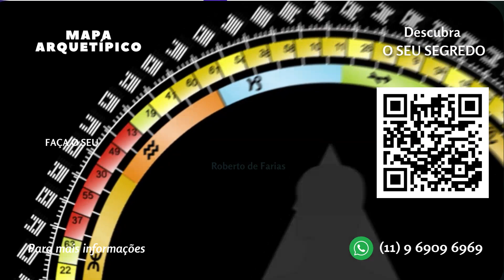Corpo Atômico & Campo Atômico - manter sua identidade atômica pode mudar a Manifestação em sua vida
No vídeo de hoje falaremos um pouco sobre o quão significativo é estar conectado à sua Identidade Atômica. EM breve falaremos sobre a Os Anunnakis.

Para solicitar o seu estudo de Arquetipos Pessoal clique no

Para participar do Grupo de discussão de arquétipos basta clicar no link
𝐡𝐭𝐭𝐩𝐬://𝐭.𝐦𝐞/𝐣𝐨𝐫𝐧𝐚𝐝𝐚𝐚𝐫𝐪𝐮𝐞𝐭𝐢𝐩𝐢𝐜𝐚

𝐑𝐨𝐛𝐞𝐫𝐭𝐨 𝐝𝐞 𝐅𝐚𝐫𝐢𝐚𝐬 é brasileiro de nacionalidade canadense 𝐟𝐨𝐫𝐦𝐚𝐝𝐨 𝐩𝐞𝐥𝐚 𝐈𝐧𝐭𝐞𝐫𝐧𝐚𝐭𝐢𝐨𝐧𝐚𝐥 𝐇𝐮𝐦𝐚𝐧 𝐃𝐞𝐬𝐢𝐠𝐧 𝐧𝐨𝐬 𝐄𝐬𝐭𝐚𝐝𝐨𝐬 𝐔𝐧𝐢𝐝𝐨𝐬, que desenvolveu seu próprio método de análise e 𝐜𝐨𝐧𝐬𝐮𝐥𝐭𝐨𝐫𝐢𝐚 em arquétipos pessoais e empresariais com base em sua experiência em psicologia Junguiana, terapias e marketing. O objetivo é auxiliar no processo de expansão de consciência, levando autoconhecimento e desenvolvimento pessoal. Oferece serviços de consultoria personalizada para identificar os arquétipos únicos de cada indivíduo e compreender como eles influenciam a vida e as escolhas de cada um. Com esse conhecimento é possível desenvolver estratégias para superar os desafios da vida, manifestar prosperidade e, principalmente, viver de acordo com sua verdadeira essência. O método já ajudou pessoas e empresas em 25 países a alcançar sucesso e é comprovadamente eficaz.

Arquétipos
Ressonância Harmônica
Mecânica Quântica
Física Quântica